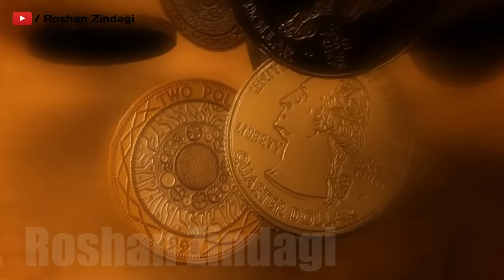श्री कृष्ण कहते है अच्छा वक्त आने से पहले मिलते है ये 7 संकेत | Vastu Shastra | Chanakya Neeti full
श्री कृष्ण कहते है अच्छा वक्त आने से पहले मिलते है ये 7 संकेत | शुभ अशुभ संकेत, वास्तु शास्त्र Vastu Shastra,  Jyotish Shastra| Chanakya Neeti Motivational | Chanakya Niti full in hindi | Motivational Video | Roshan Zindagi

चाणक्य नीति पुस्तक खरीदने के लिए नीचे क्लिक करें :

Best Motvational Videos:
3. अगर दिमाग में हर वक्त चलते हैं फ़ालतू के विचार तो जरूर देखें ये वीडियो